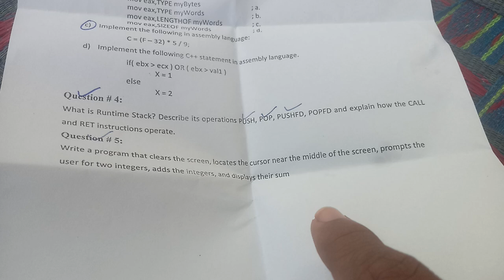Computer Organization and Assembly Language Past Paper GCUF Course Code CSI 406 403